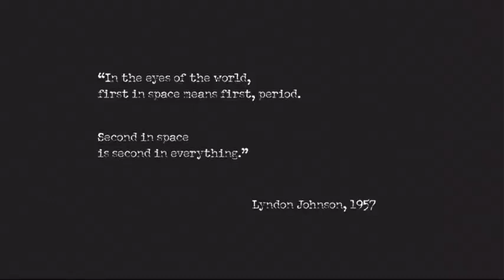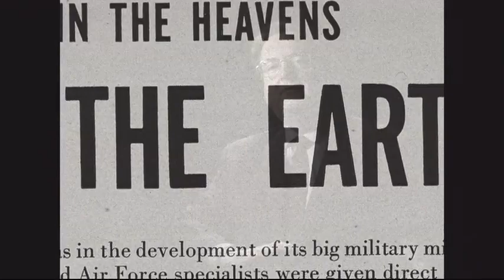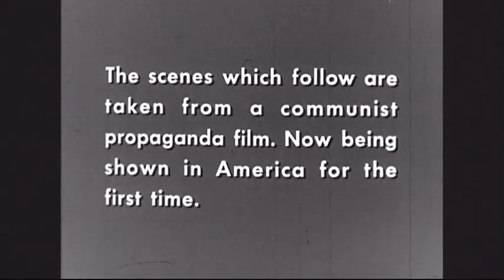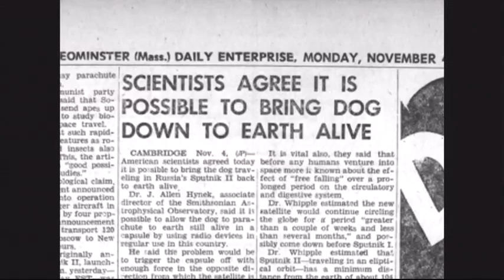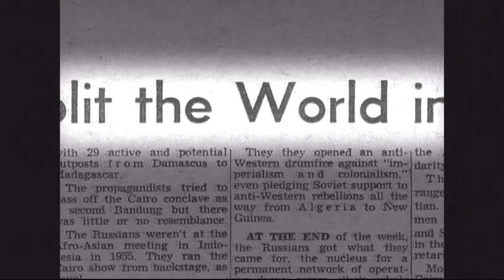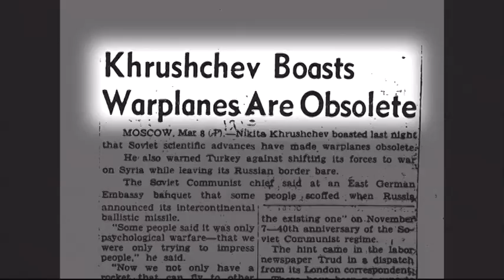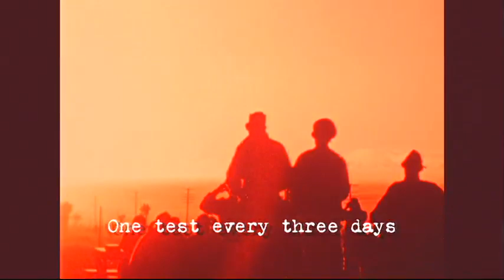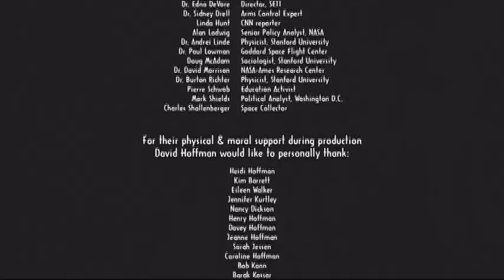The Story Of The Sputnik Moment. America Went Nuts In 1957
I made this cold war feature length documentary titled Sputnik Mania at the time of the 50th anniversary of the launch of Sputnik, the first artificial satellite, by the Soviet Union. It took place in October 1957. This event was a major milestone in the Space Race, a key aspect of the Cold War competition between the United States and the Soviet Union. My point of view was purely American – looking at what happened and how Americans reacted to Sputnik 1 and Sputnik 2 with Laika the dog aboard.

After winning the audience award in the Seattle film Festival, the film opened at the IFC in New York City and got good reviews in the New York Times and elsewhere. But few went to see the film so I licensed the rights to A&E who presented it on TV.

Whether or not the subject interests you, I am proud of the film from a technical point of view & I think that it presents a powerful story.

Why was Sputnik seen as a threat?
The successful launch of Sputnik demonstrated that the Soviet Union had made significant advancements in rocket technology. If they could launch a satellite into space, they might also have the capability to launch missiles that could reach the United States.
The rocket that launched Sputnik, the R-7, was seen as a prototype for intercontinental ballistic missiles (ICBMs). Such missiles could potentially deliver nuclear warheads to targets across the globe, including the U.S.

Beyond the military implications, Sputnik was also a propaganda victory for the Soviets. It seemed to suggest that the communist system was capable of achieving significant scientific and technological feats, potentially surpassing the capitalist West.

The U.S. intelligence community was somewhat taken by surprise with the Soviets' capability to launch a satellite. This raised concerns about potential underestimations of other Soviet capabilities.

How did Americans react?
The U.S. accelerated its efforts to launch its own satellite, leading to the successful launch of Explorer 1 in January 1958.

In response to Sputnik and to consolidate the various civilian space programs, the U.S. established a non-military National Aeronautics and Space Administration (NASA) in 1958.

Recognizing that the U.S. needed to bolster its scientific and technological prowess, Congress passed the National Defense Education Act in 1958, which provided funding for education in science, mathematics, and foreign languages.

The U.S., propelled by Democrats in Congress, hugely accelerated its development and deployment of ICBMs to ensure it wasn't falling behind the Soviets in missile technology.

The U.S.A. ramped up its efforts to launch reconnaissance satellites to better monitor activities in the Soviet Union and gather intelligence.

 The public's fear of potential Soviet missile strikes led to a renewed interest in civil defense. This included building fallout shelters, conducting air raid drills, and public service campaigns about how to prepare for a nuclear attack.

In essence, the launch of Sputnik was a wake-up call for the United States, prompting significant reactions in the domains of space exploration, military defense, education, and public preparedness.

Please consider supporting my efforts by clicking the super thanks button below the video screen or by becoming a patron